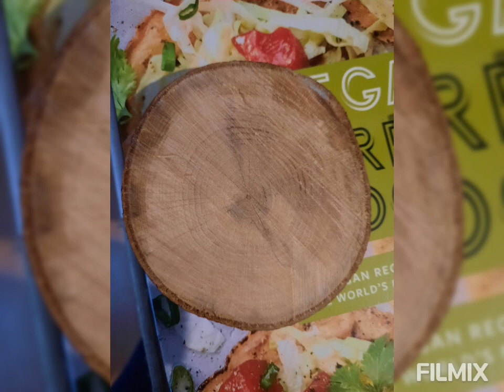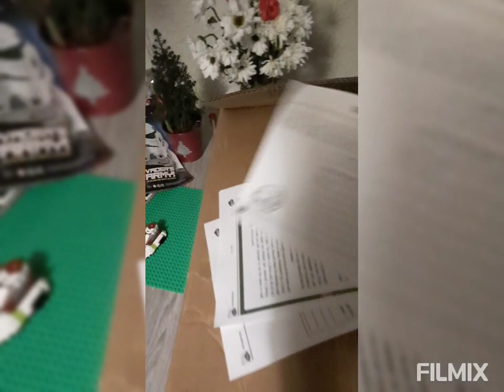Home ed - week before ans after Christmas. our solstice activities